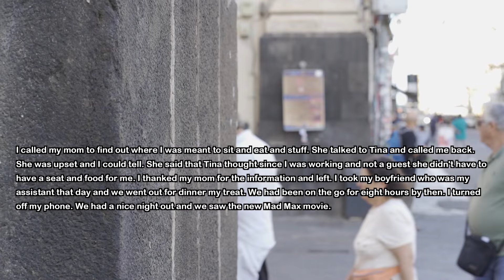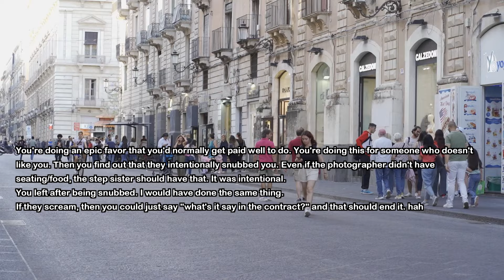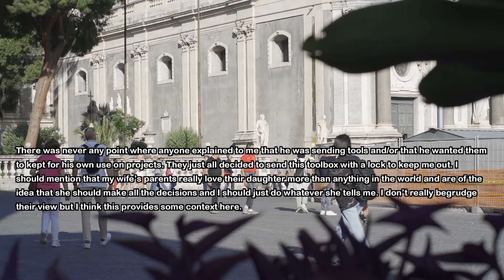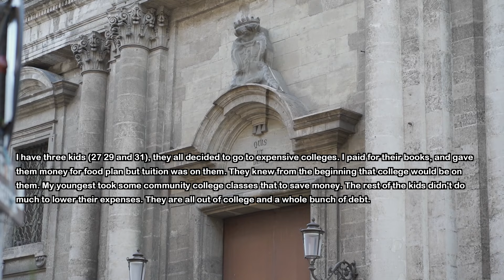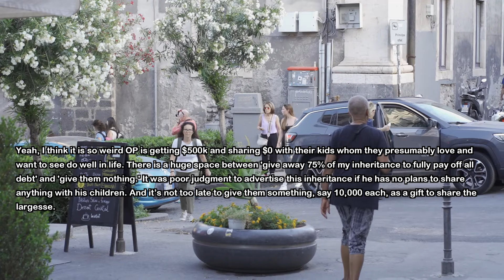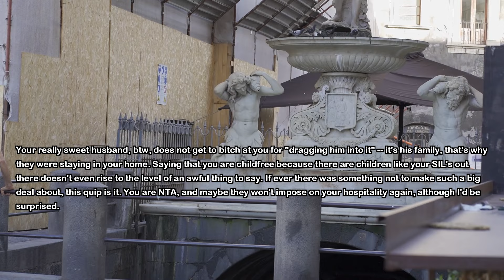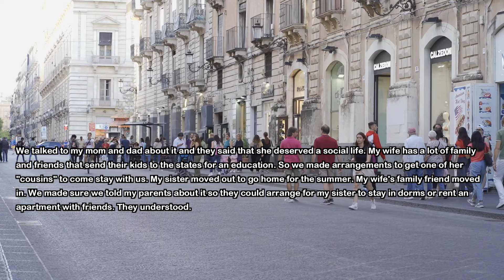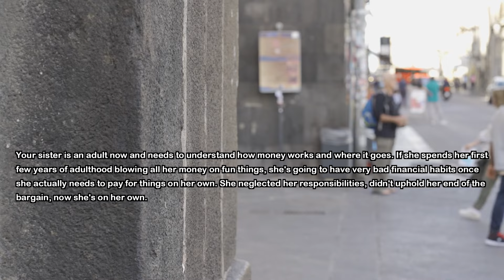Stepsister Asked Expensive Gift From Me Bc We're Family But When I Show Up To Her Wedding She Tells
My stepsister is getting married and asks me a super expensive gift because we are family. We were never close but I decided to be a bigger person and do it. Well when I show up to her wedding she tells me I'm not family enough to have a seat at her celebration...